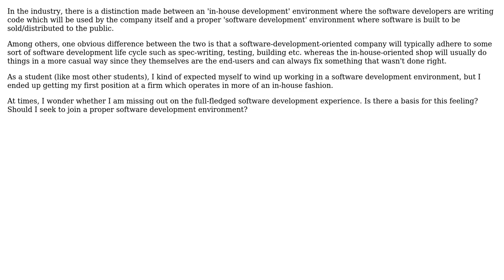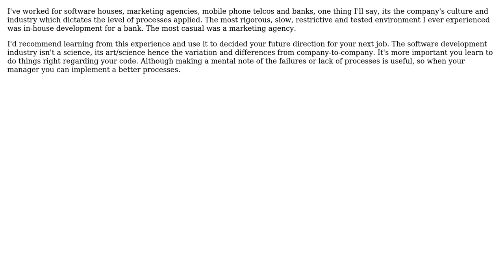Software Engineering: In-house versus Software-development Environment (4 Solutions!!)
Software Engineering: In-house versus Software-development Environment

With thanks & praise to God, and with thanks to the many people who have made this project possible! | Content (except music & images) licensed under CC BY-SA | Music | Images & others | With thanks to user Sam Goldberg user Oded user Nickz user Isaac Kleinman user gnat user Doc Brown and the Stack Exchange Network Trademarks are property of their respective owners. You are responsible for your own actions.